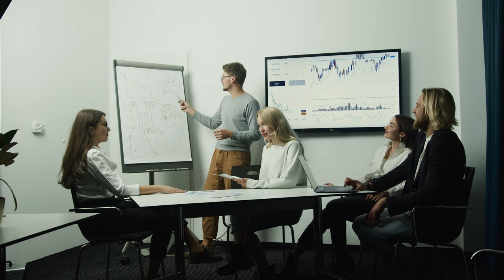building top view for html5 Investment advisor Background Video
Free Investment advisor Background Video